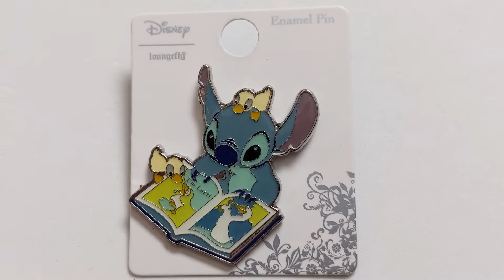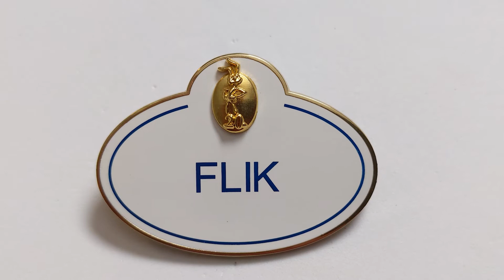The Pin Tag of Notre Dame - A Disney Pin Tag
Today we participate in the "Pin Tag of Notre Dame" created by Seth Lavender. We were tagged by him with the 12 prompts found below.

The Pin Tag of Notre Dame:
1. The Bells of Notre Dame – Share a pin with a dangling element
2. E is for Eternal Damnation – Share an educational pin
3. One Day Out There – Share a pin featuring the outdoors
4. Topsy Turvy! Everything is Upsy Daysy! – Share a pin that rotates or spins or can be featured upside down
5. By the Way, Great Mask – Share a mask or costume pin
6. Justice! – Share a pin about inclusion
7. Sanctuary – Share a pin that makes you feel safe at home
8. Fly My Pretties. Fly! – Share a pin that features a bird
9. And Since You’re Shaped Like a Croissant is – Share a pin that features baked goods or desserts.
10. Achilles, Heel – Share a pin of a horse or a person who rides horses.
11. Who is the Monster and Who is the Man? – Share a pin that features inner beauty
12. Hellfire – Share a pin you’ve been chasing for a long time and finally have it

Daniel's Instagram: @disneydawglover
Zach's Instagram: @isiolith87